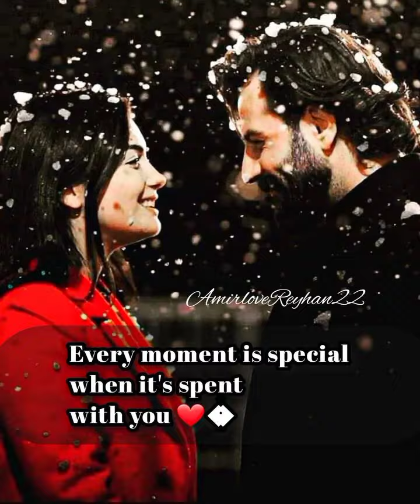Özge Yağız and Gökberk Demirci love